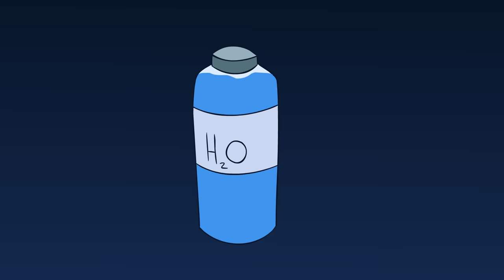DELIRIOUS ARMY - Animated Music Video! By The Spaceman Chaos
This is a fan made song created by The Spaceman Chaos! Always love when he randomly made music for this channel!